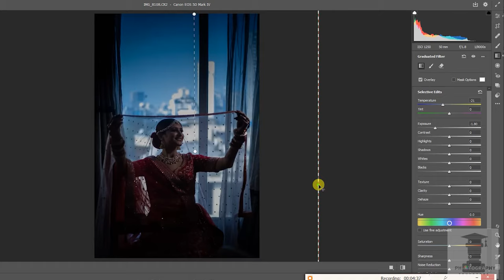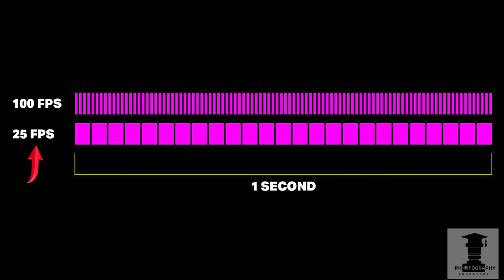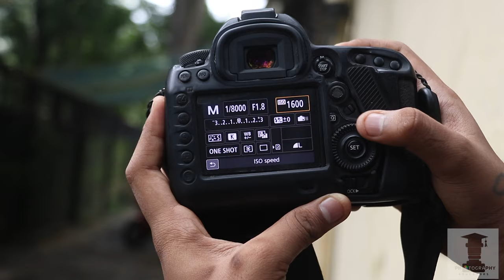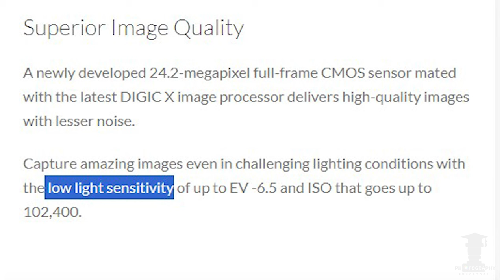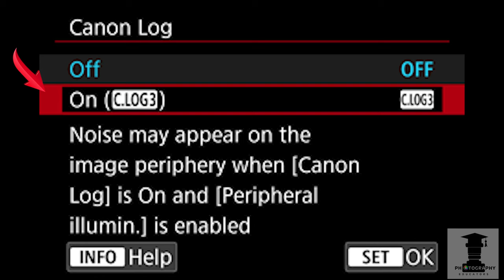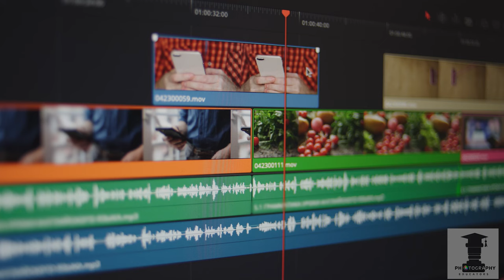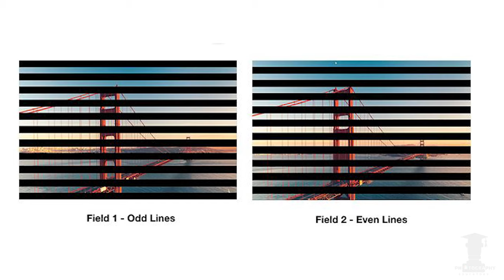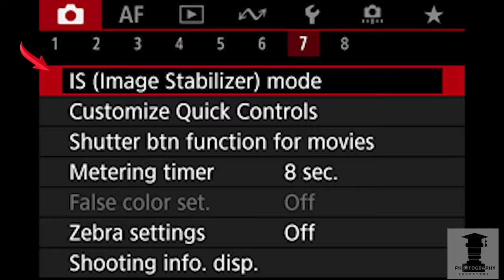What is Cinematography Camera Setting ? Photography & Cinematography Course Series EP : 039